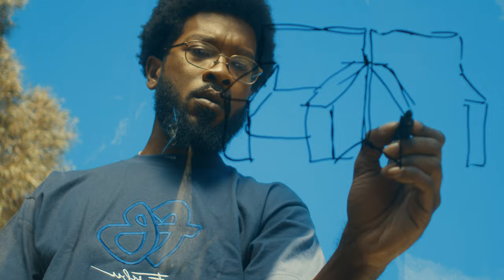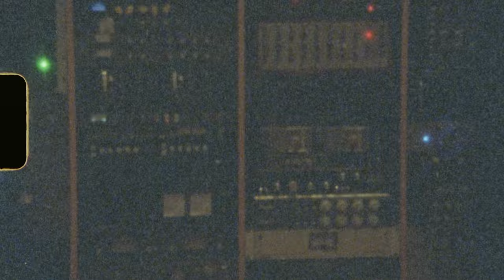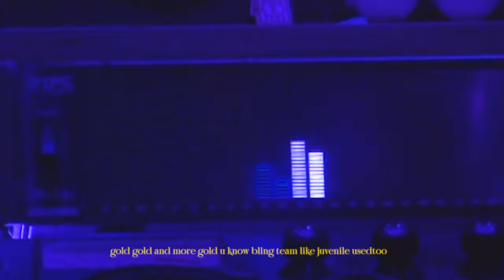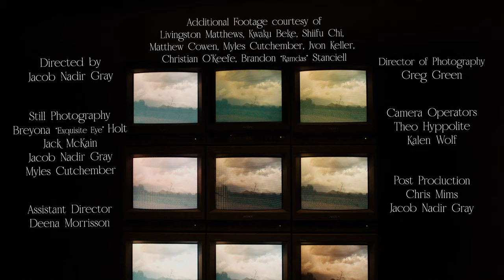B. Cool-Aid - COO x usedtoo (Official Video)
B. Cool-Aid ( Pink Siifu x Ahwlee )

Directed by Jacob Nadir Gray
DP: Greg Green
Camera Operators: Theo Hyppolite & Kalen Wolf
Post Production: Chris Mims & Jacob Nadir Gray
Assistant Director: Deena Morrisson
Still Photography: Breyona “Exquisite Eye” Holt, Jack McKain, Jacob Nadir Gray, Myles Cutchember
Additional Footage courtesy of: Livingston Matthews, Kwaku Beke, Shiifu Chi, Matthew Cowen, Myles Cutchember, Jvon Keller, Christian O’Keefe, Brandon “Ramdas” Stanciell
Creative Direction : Livingston Matthews
Logo : Jefferson Lloyd Harris

"COO" produced by Ahwlee, with additional production by Kiefer
"usedtoo" produced by Ahwlee